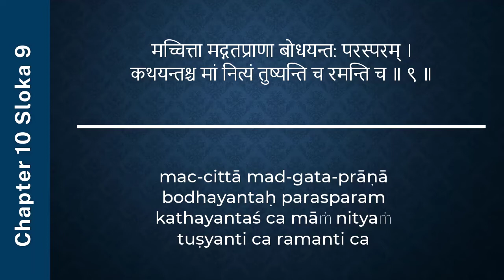#371 Bhagavad-gita Chapter 10,Śloka 9 -Kartikeya das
मच्च‍ित्ता मद्ग‍तप्राणा बोधयन्त: परस्परम् ।
कथयन्तश्च मां नित्यं तुष्यन्ति च रमन्ति च ॥ ९ ॥

mac-cittā mad-gata-prāṇā
bodhayantaḥ parasparam
kathayantaś ca māṁ nityaṁ
tuṣyanti ca ramanti ca

The thoughts of My pure devotees dwell in Me, their lives are fully devoted to My service, and they derive great satisfaction and bliss from always enlightening one another and conversing about Me.